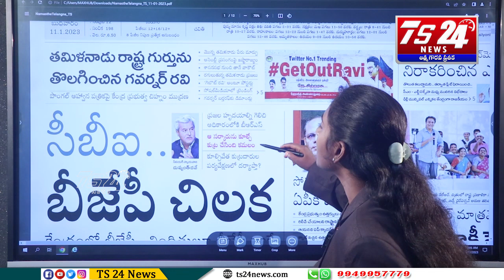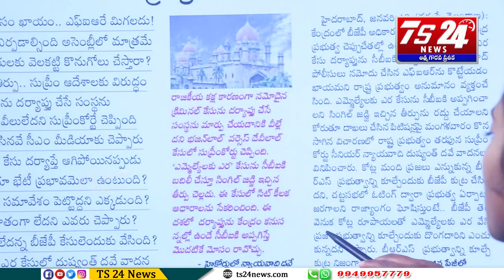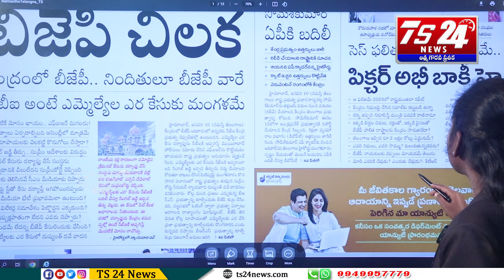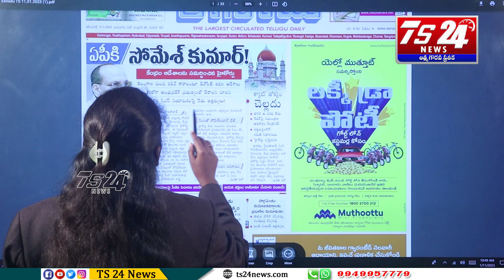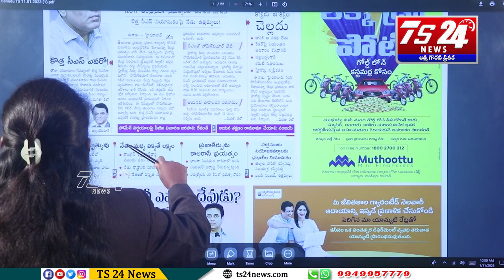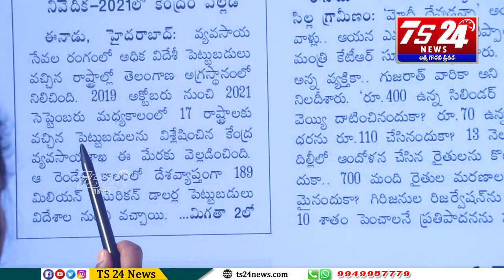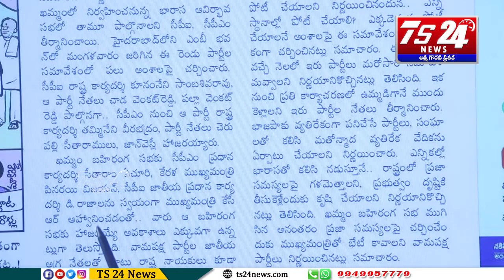వార్తలు వాస్తవాలు |TS24 News